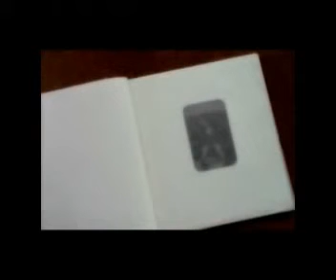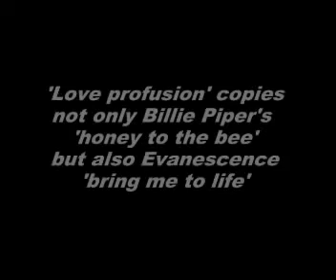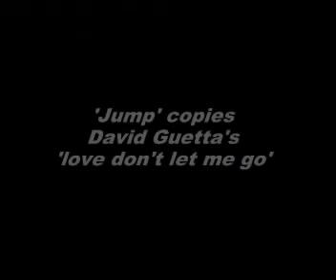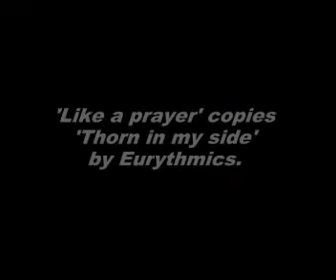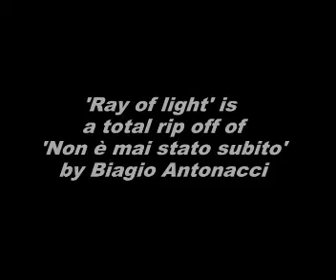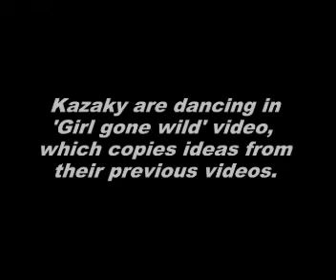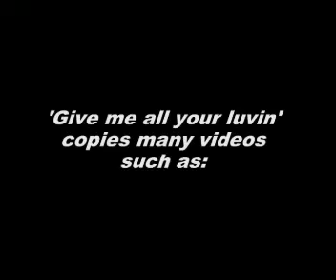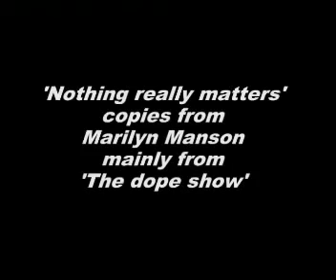Madonna copies video clips Secret Project part 3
Any stupid or offending comments by Madonna fans will be deleted immidiately. The ones which I don't understand or any spam will also be removed.
Thanks for contributing:
-hartboy201
-g7e7e7
-Fatney Spears from facebook